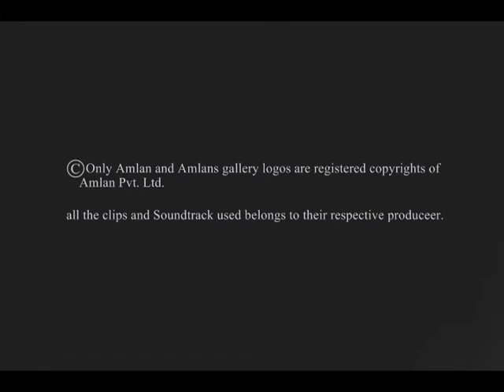Owl City:Dreams Don't Turn To Dust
Owl City:Dreams Don't Turn To Dust music video.
I did not own this video.